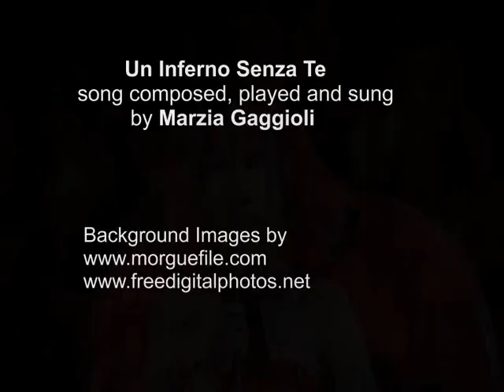Un Inferno Senza Te - Marzia Gaggioli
If you like my music and work you can help and support by becoming a Patron from as little as 1$ a month

Video by Marzia Gaggioli.

Lyrics:
Mi domando se ti manco un po'
Se ripensi a quei giorni insieme a me
Questo amore mi ha dannato il cuore
Non c'è pace senza te...

Quanta strada farò per raggiungere te

Guardo in alto questo cielo che
Lentamente scende nero su di me
Questo sole non mi scalda più
Ho bisogno si di te...

No, non mi arrenderò ti rivoglio con me

Non so dove sei no, no
Torna qui da me
È un inferno senza te
Oh oh oh oh

Sento il vento che mi spinge via
Mi trascina in questa malinconia
Poi mi avvolge di ricordi e
Mi sussurra si di te...